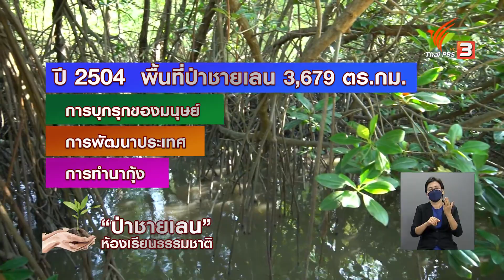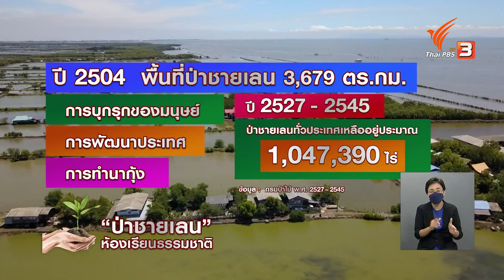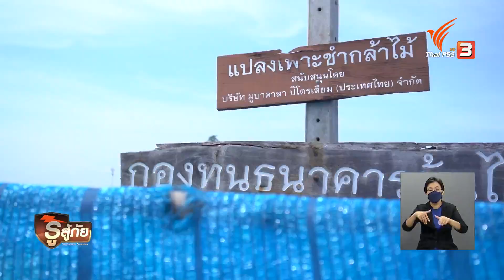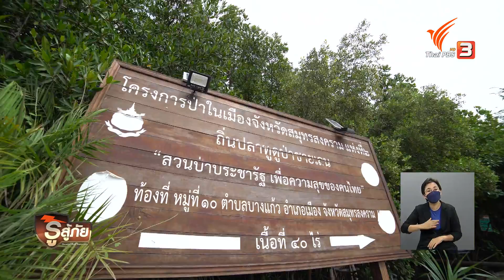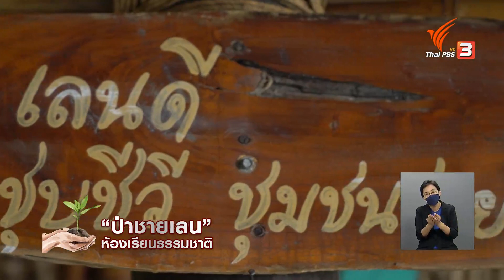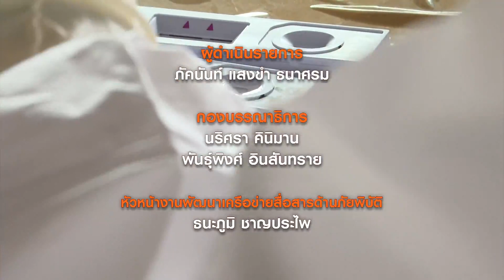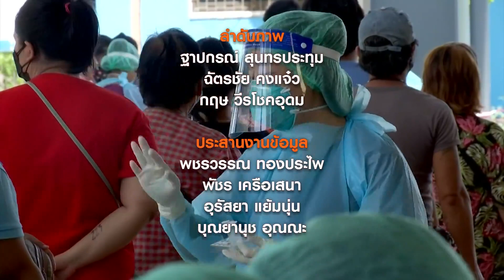"ป่าชายเลน" ห้องเรียนธรรมชาติ : รู้สู้ภัย Don't Panic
จากการเปลี่ยนแปลงทางสภาพภูมิอากาศ กำลังส่งผลกระทบต่อความสมดุลของระบบนิเวศใน "ป่าชายเลน" การสร้างความตระหนักรู้ระหว่างคนและป่าชายเลน เพื่อปกป้องสิ่งแวดล้อมและชุมชนท้องถิ่นได้ประโยชน์อย่างไร ?

ติดตามชมได้ในรายการรู้สู้ภัย Don't Panic วันเสาร์ที่ 4 ธันวาคม 2564 เวลา 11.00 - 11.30 น. ทางไทยพีบีเอส รับชมย้อนหลังได้ทาง